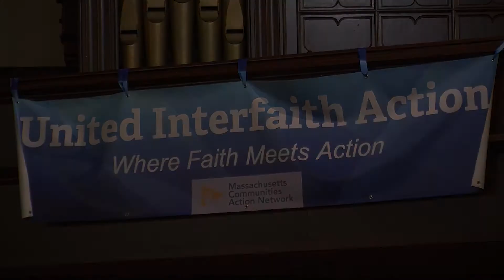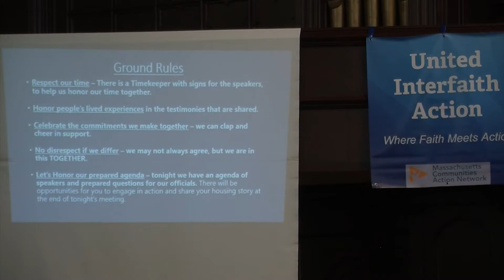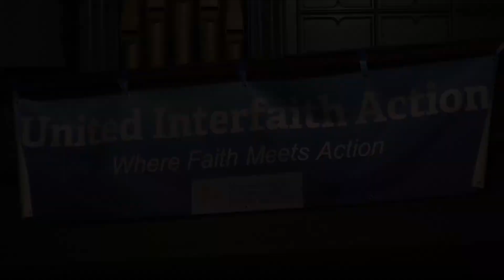First Baptist Church Fall River UIA Community Action Meeting 6-29-2022